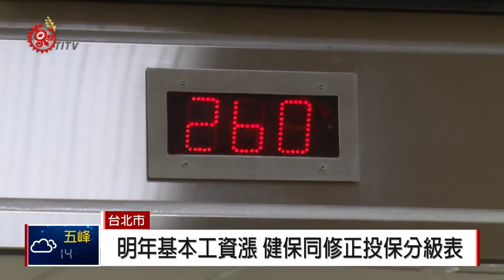明年基本工資漲 健保同修正投保分級表 2018-11-22 IPCF-TITV 原文會 原視新聞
明年元旦開始，基本工資將由2萬2千元、調升到2萬3千100元，健保也將修正投保的分級表，預計317萬人的費用、每月增加4到57元。

12萬人的健保費用、每個月減少13元。

健保署表示，這回健保--投保金額的下限，由現行2萬2千元，提高到2萬3千100元，因此原投保金額，在2萬2千元跟2萬2千800元的民眾，基本工資提升後，保費每月會增加4元到15元，預計調整後的新制，可以增加26億元的健保收入。

至於各界關心的健保費率，明年是否調漲？健保署表示，由於健保到明年底，仍可維持3.15個月的安全準備金，在財務狀況穩健下，仍維持現行費率。